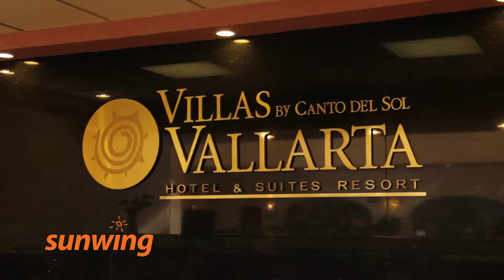Villas Vallarta by Canto del Sol, Puerto Vallarta Mexique | Français | Sunwing